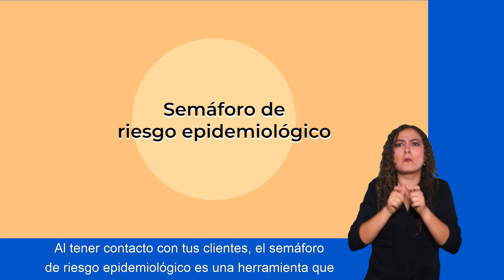Protege tu salud y la de tus clientes NO BAJES LA GUARDIA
Source: Christian Blind Mission e.V. (CBM), RIADIS, International Disability Alliance (IDA), and Red GIRDD LAC